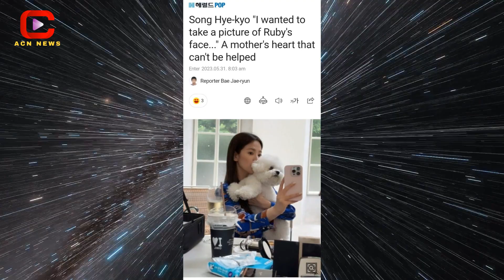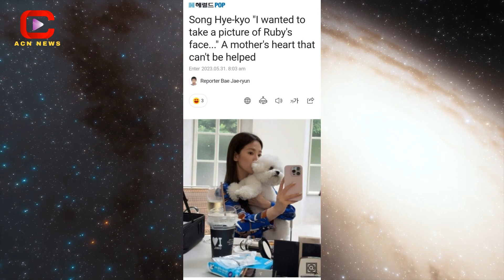Song Hye Kyo Revealed Sweet Love Who is 'Who's Kia' Lee Min Ho was called out like a hurricane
Song Hye Kyo Revealed Sweet Love Who is 'Who's Kia' Lee Min Ho was called out like a hurricane. Once again, Song Hye Kyo made fans stand still when she openly shared a sweet moment on social networks. The photo taken with her pet Ruby not only shows the close feelings between her and her "four-legged friend" but also evokes many warm emotions.